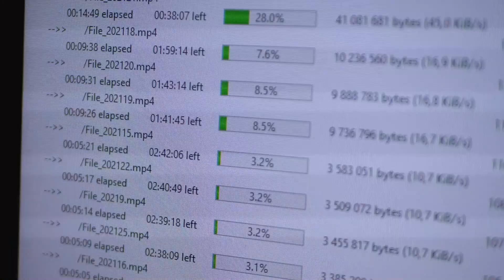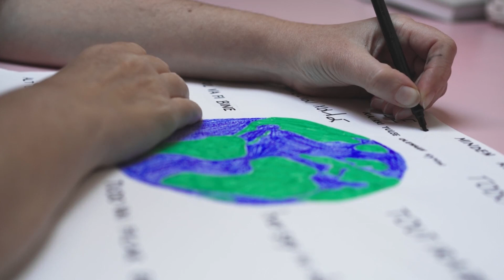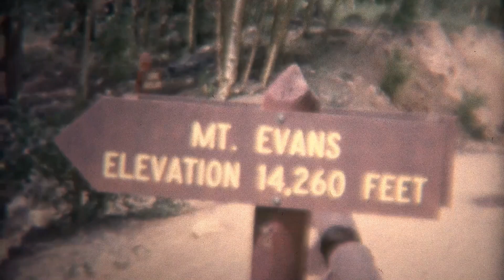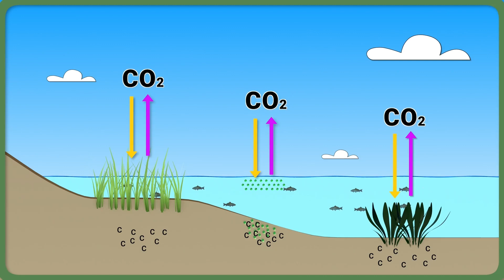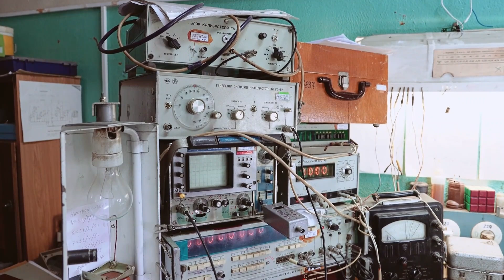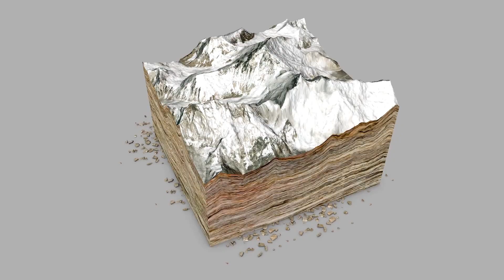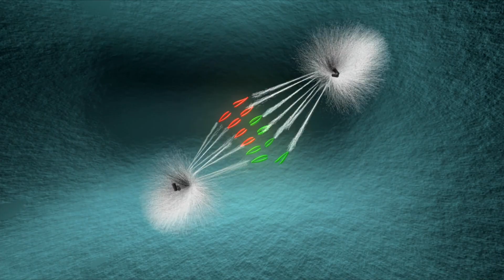USGS: A Leak Has Been Found in the Floor of the Ocean Near Mount St. Helens And It's Terrifying